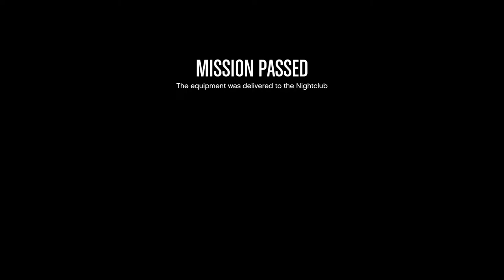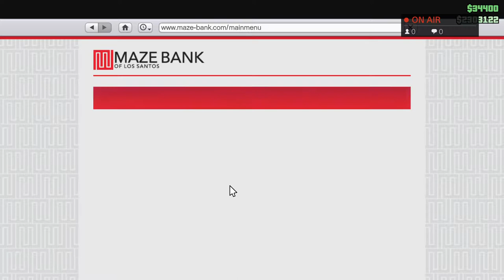Setting Up After Hours Night Club Business